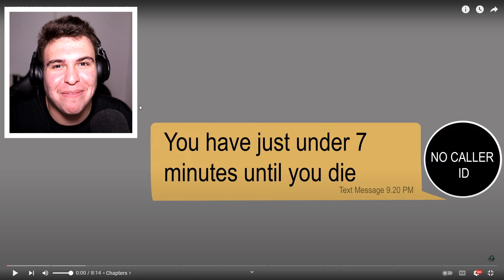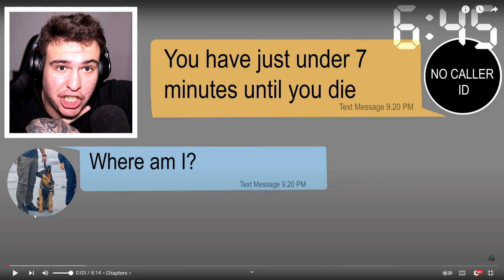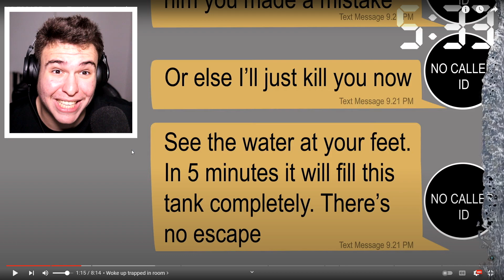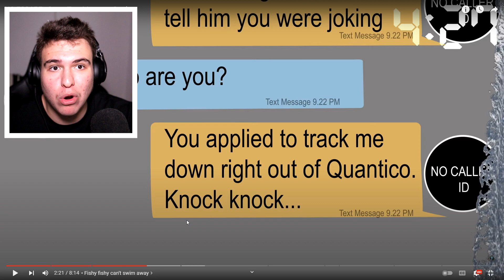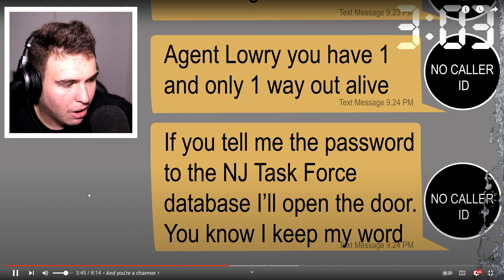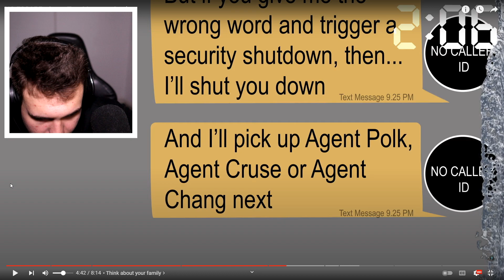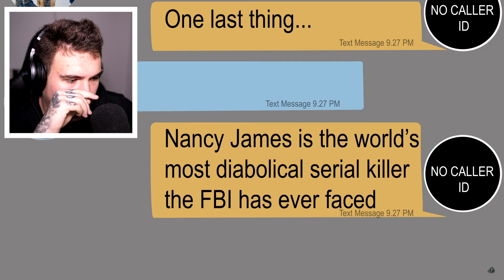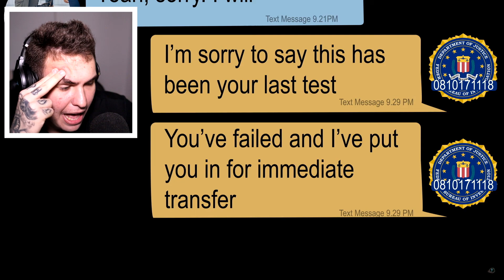CEA MAI HORROR CONVERSAȚIE DIN 2022 !! *grijă*